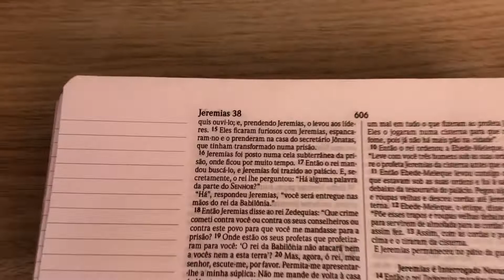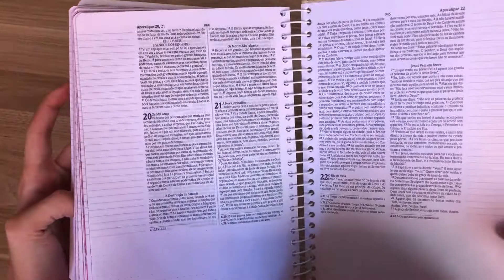Bíblia Sagrada | NVI | Anote Floral | Espiral | Capa Dura - Livrarias Família Cristã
Especificações:

Páginas: 960
Tamanho da letra: Média
Editora: Geográfica
Versão: NVI - Nova Versão Internacional
Acabamento: Capa Dura
Ano da Edição: 2020